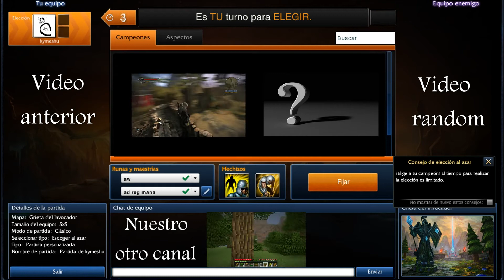Spec ops the line walkthrough mision 7: la batalla, español HD